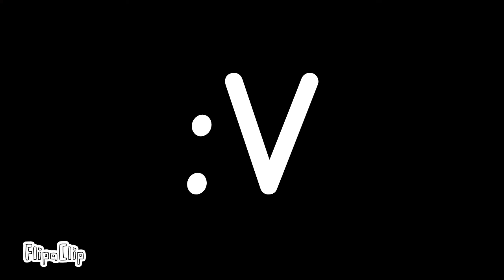AAA AAA AAAAAA animal Jam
Game Animal Jam